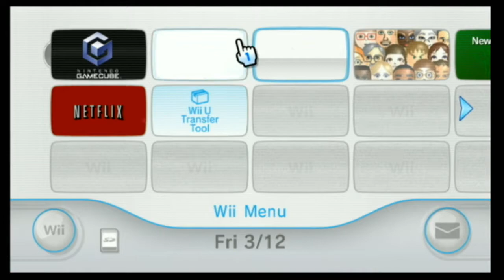Chibi Robo - DPA Sampler (2021.03.11)